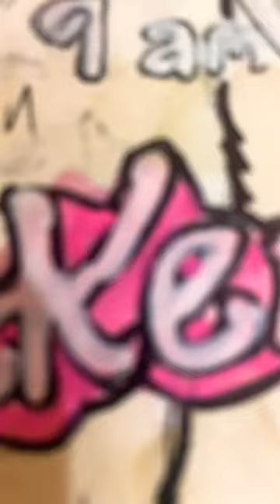art drawing painting barbie ryangosling imjustken